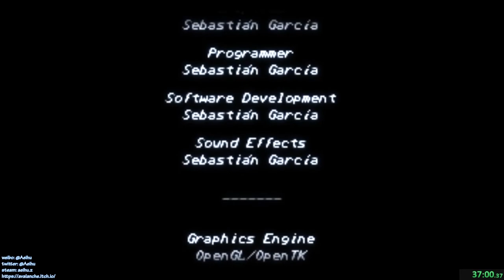[某A][Speedrun]Fight'N Rage - Gal - 35:19.56(IGT) - Normal - Normal Speed